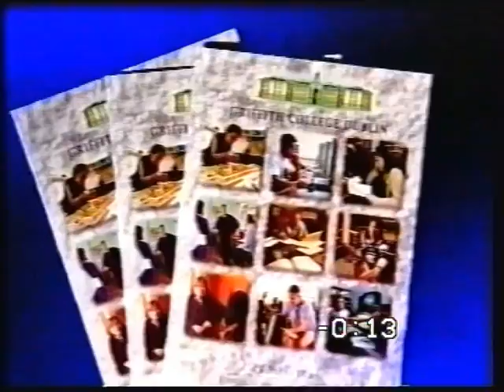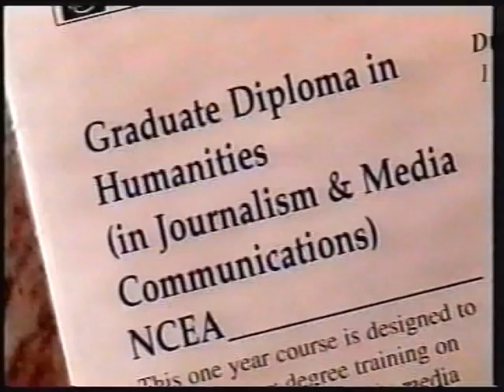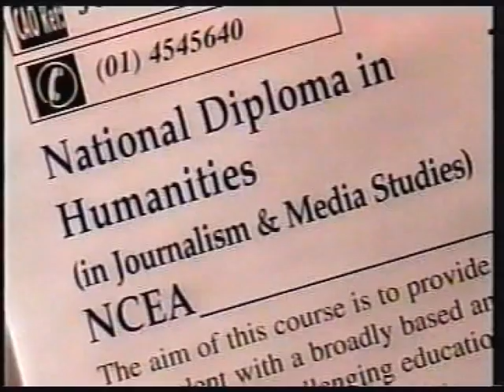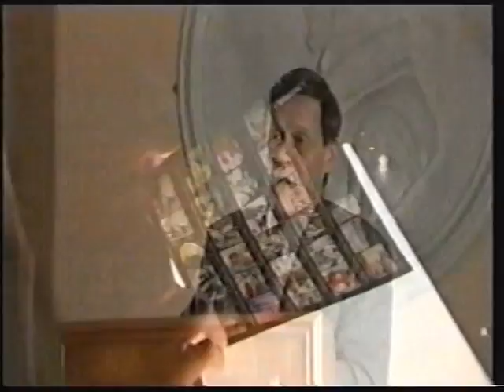Griffith College Prospectus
Video prospectus for Griffith College Dublin, Ireland.